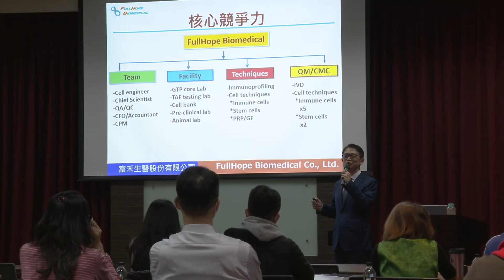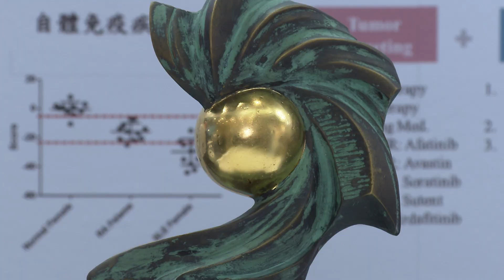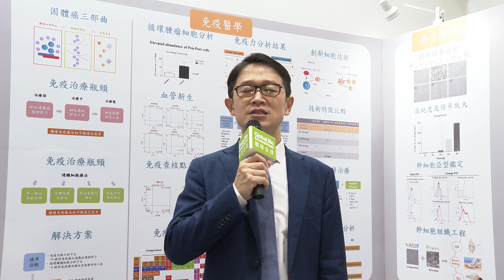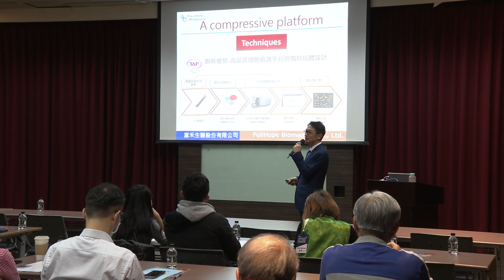【2020醫療科技展】富禾生醫攻實體癌治療 精準醫療、癌症免疫療法、再生醫療三箭齊發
致力於精準診斷與客製化治療的富禾生醫股份公司，於2020台灣醫療科技展首日舉辦講座，說明公司當前於精準醫療分析、癌症免疫治療、再生醫學的布局與進展。

富禾生醫總經理李建謀表示，公司發展7年多，如今在團隊、設備、技術和品質管控的核心競爭力發展完備，未來將透過臺灣、中國合資公司、日本子公司及美國營運中心布局全球，蓄勢待發。

李建謀表示，免疫細胞治療真正成功的關鍵，不在於頂尖的細胞技術，而是精準地分析患者的免疫功能，提出整合性的治療方案，搭配病患所需的免疫細胞，才能發揮治療綜效。